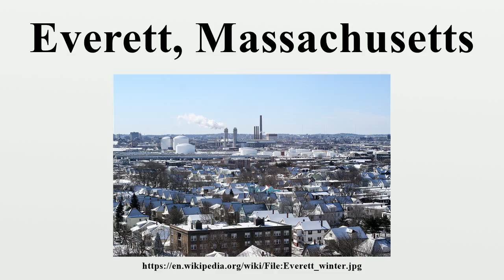Everett, Massachusetts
Everett is a city in Middlesex County, Massachusetts, United States, near Boston.The population was 41,668 at the time of the 2010 United States Census.

Image-Copyright-Info
Image is in public domain
Author-Info:   user:InvictaHOG
Image-Copyright-Info